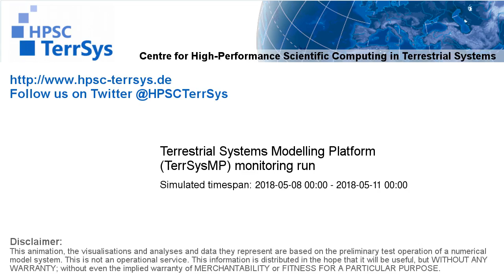TerrSysMP monitoring run 2018-05-08 - remaining unsaturated storage - Europe (72h)